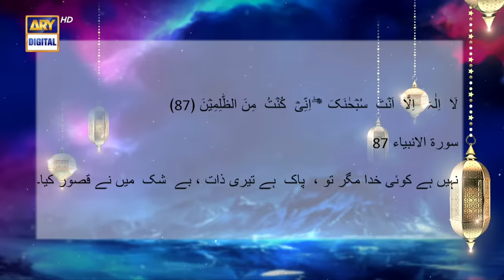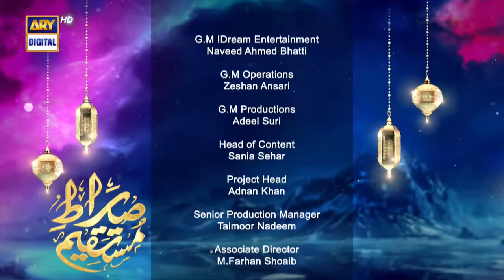Sirat-e-Mustaqeem S4 | Aankhein Num | 16 March 2024 | ARY Digital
Sirat-e-Mustaqeem Season 4 | Aankhein Num | 16th March 2024

Writer: Kashif Ahmed Khan.
D.O.P: Saqlain Raza Warraich.
Director: M. Danish Behlim.
Producer: Abdullah Seja.

Cast:
Rabia Adeel,
Irfan Motiwala,
M. Hamid,
Asif Khan.

Child Artist :
Eshal,
Minahil.